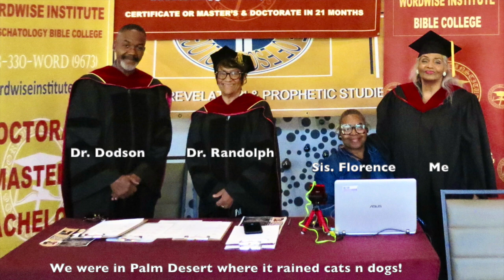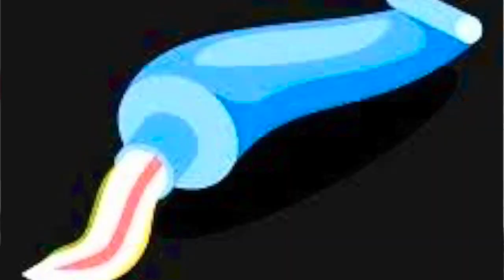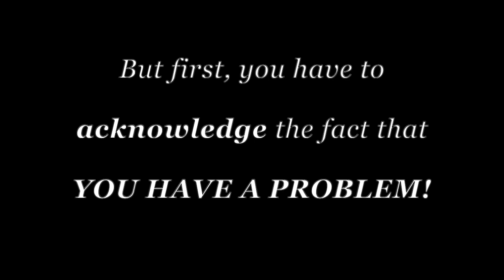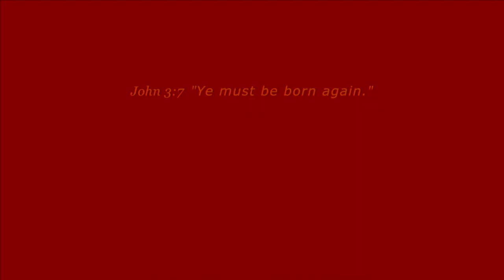SQUEEZE!...What's INSIDE You WILL COME OUT! (Under Pressure)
What comes out; Fragrance or Funk?  ❤️ Please prayerfully consider a DONATION to this ministry channel thru this ❤️ Thank you for your support.